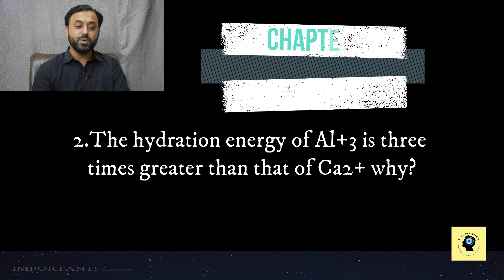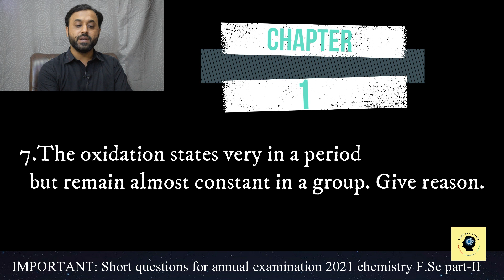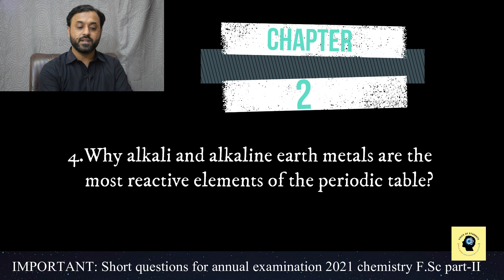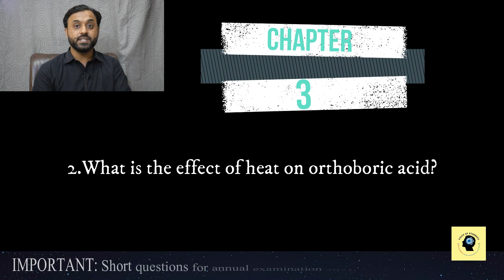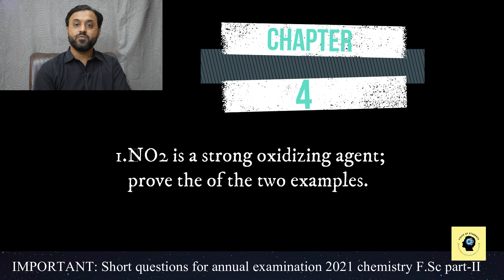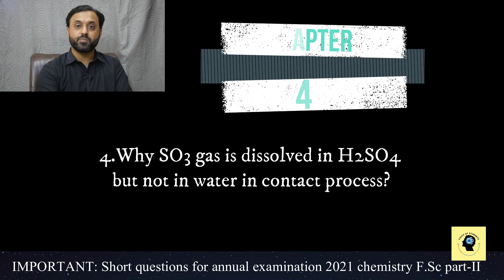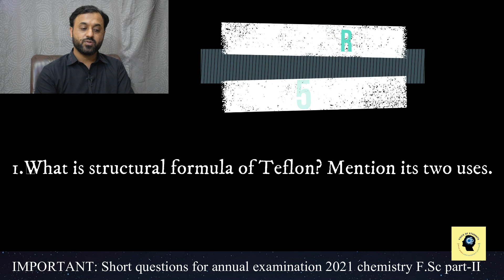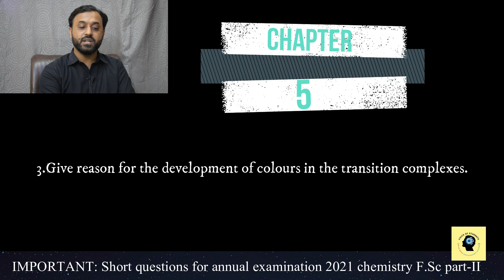95%+ Guess For Chemistry Paper || FSC Part II || Inorganic Portion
In this video detail about 2nd year exam chemistry book important questions. In this video Prof. Ansar Abbas Tell the students how they can achieve maximum marks in chemistry subject. Follow the scheme and prepare for exam best of luck.